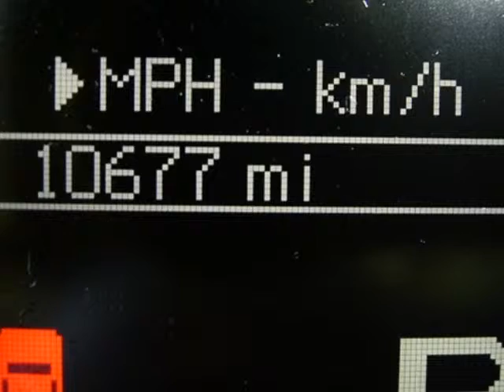2012 JEEP Grand Cherokee 4WD 4dr Laredo Springfield NJ New Jersey